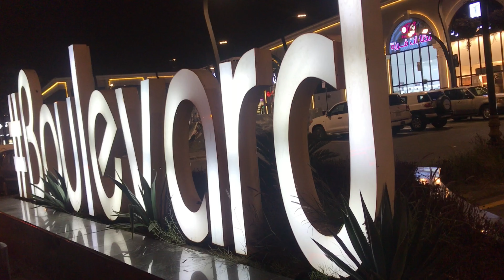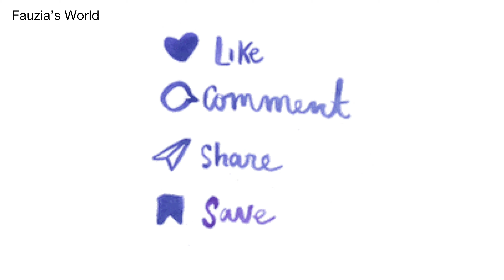Boulevard,Khamis Mushayt |Fountain show in Boulevard.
A new venture to visit along Prince Sultan Road. A lot of signature cafe and restos to try on. But it is likely been visited due to the entertainment that the dancing fountain brings. Watch and enjoy.